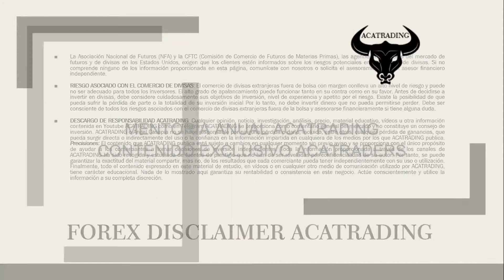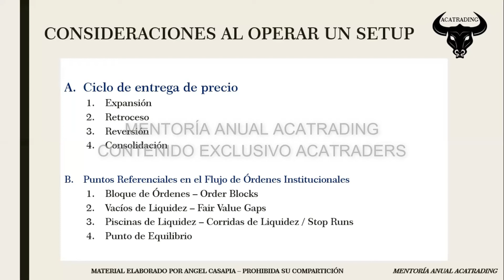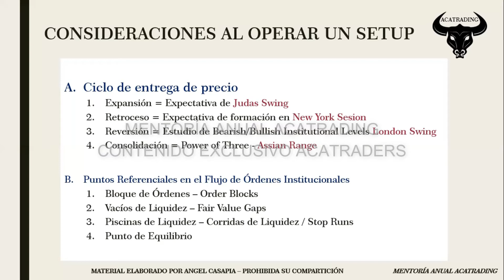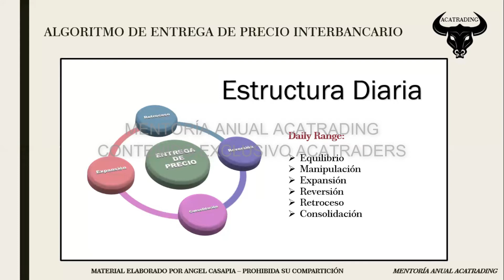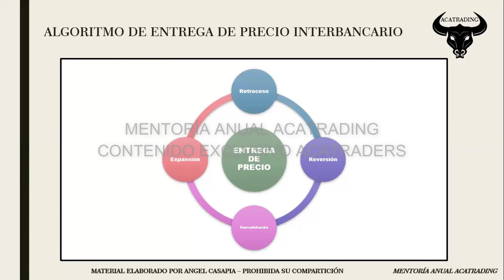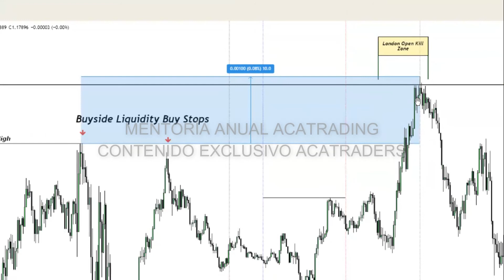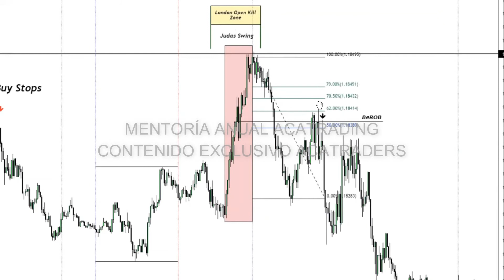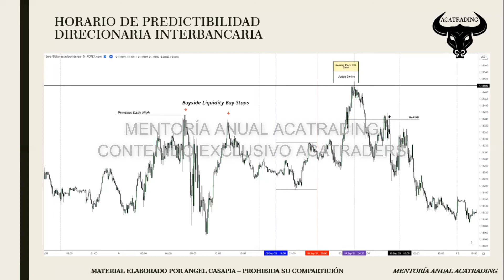Algoritmo de Entrega de Precio Interbancario Mes 1/12 - Lección 2 | ACATRADING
Algoritmo de Entrega de Precio Interbancario

Contenido exclusivo para ACATraders, queda prohibida su republicación en otros medios web.